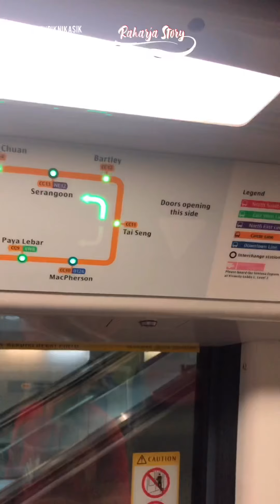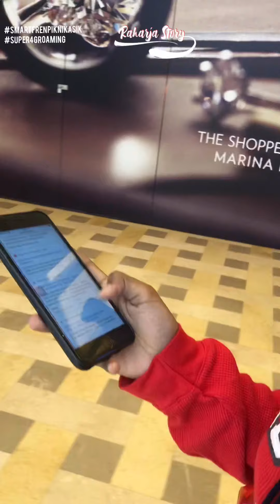GET LOST IN SINGAPORE !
Nah, jadi ceritanya kemarin gue bersama 11 orang lainnya dari seluruh indonesia di berangkatkan ke singapore, singkat cerita salah satu hari nya adalah kita diberikan tantangan untuk keliling singapore dan menyelesaikan tantangan” yang ada dalam waktu 2-3 jam.  Dan karena dibagi ke dalam 4 kelompok tim, nah ini kita harus berlomba, gue ada di tim 1 bersama Josh & Caesa , 2 orang luar biasa yang otaknya encer banget. Nah banyak kejadian seru dan lucu di experience kemarin , nah ini adalah 10 menit recap dari pengalaman itu.